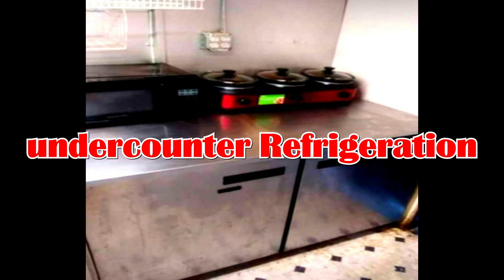Good And Tasty Food Truck For Sale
It is time for our next phase at Good And Tasty! Thank you all for supporting us. We are doing a change, so The Good And Tasty Mothership is For Sale! $23,000 (XMAS SPECIAL $18,000 BEFORE 12/25/19) Chevrolet P30 Fully loaded, runs great! Only 53,000 miles on the engine. Comes with 8 burner charbroil grill, 50 lb fryer, commercial heat lamp, sandwich prep table with under-counter cooler, double stainless steel under-counter refrigerator, deep freezer, three-compartment sink, hand sink, commercial rice cooker, microwave oven, also comes complete with 110 power sockets all over, plus 220 volt sockets, plenty of shelving, commercial 6-foot vent Hood, , 100 lb propane tank, 10,000 watt generator. Well lit interior with LED lights also, running lights installed on the outside, flood lights all the way around, new tires cranks up on the dime. Warranty on all engine components. I promise this Sale will not last long. Serious inquiries only. Logo is not included. Good And Tasty is a Brand.